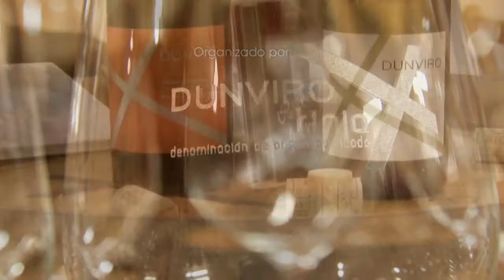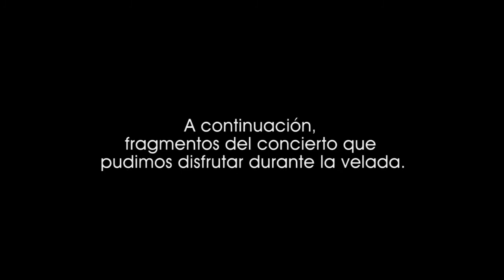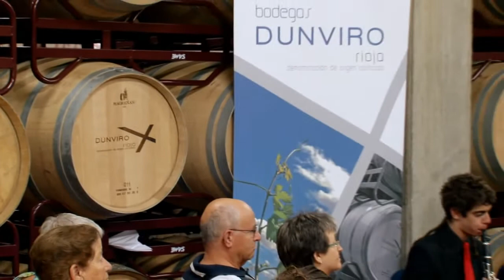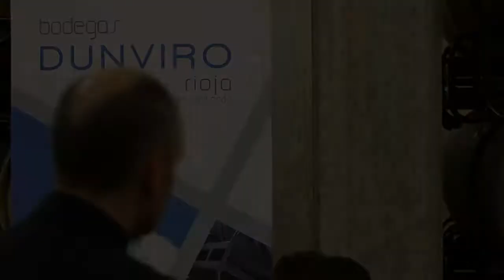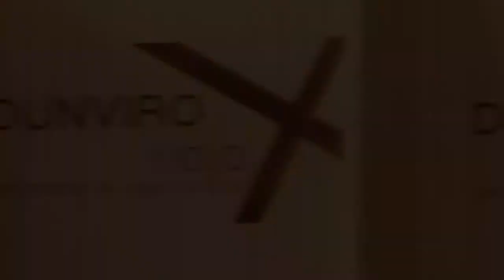Banda Municipal en Bodegas Dunviro.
Banda Municipal en Bodegas Dunviro, 24 de Agosto de 2013.